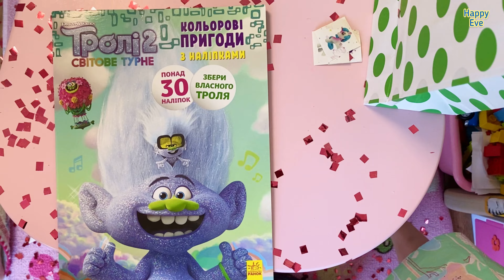Квест -розпакування З Днем народження Єва! Кульки визначають подарунки| Happy birthday Eva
Квест -розпакування
Happy Birthday Eve kids videoforkids pretendPlay новіпригоди навчання Україномовнівідеодлядітей Україномовні відео для дітей
Мотивуючи ігри для дітей

Єві виповнилось 6 років. Батьки приготували багато подарунків, але який відкривати першим  - показує Кулька! Єва лускає кульку та Цифра, яка  була в середині - Це подарунок який Єва відкриває!
Приєднуйтесь до квесту та розпакування подарунків!